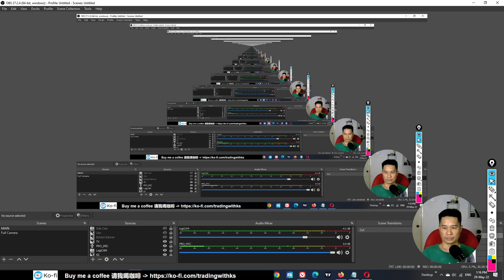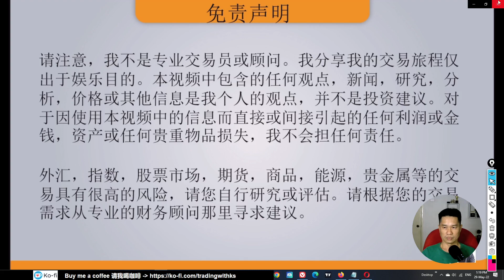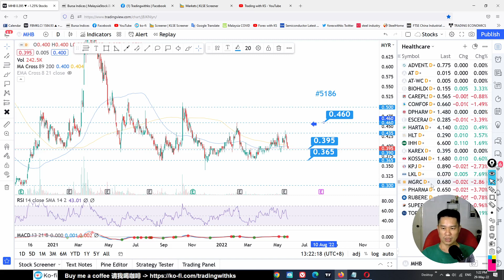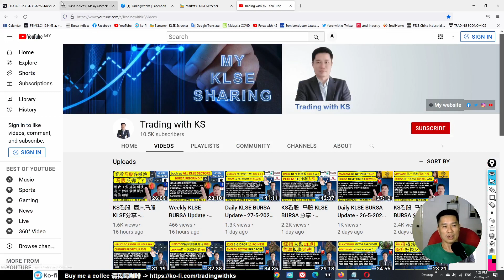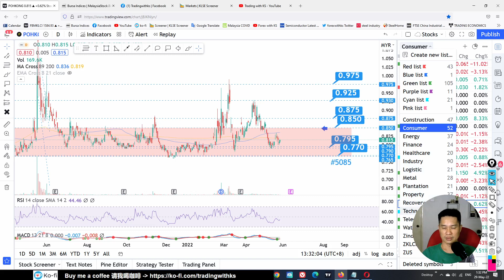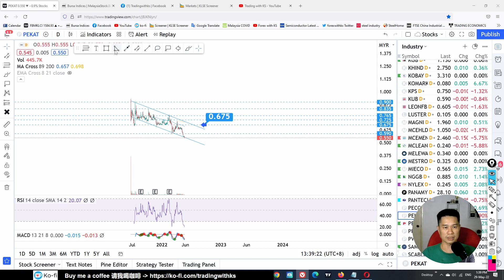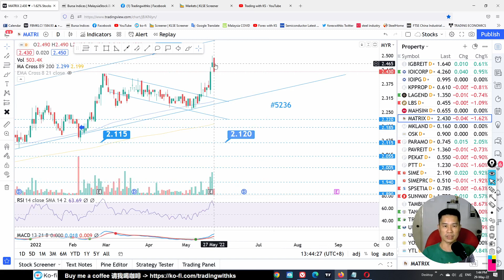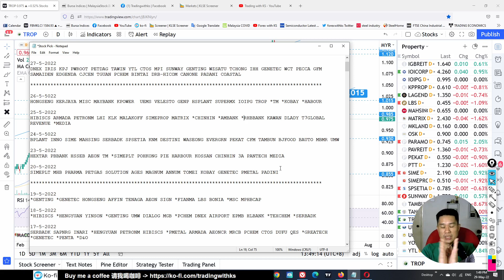KS看股- 周末马股KLSE分享 - 29-5-2022 -💥 银行股要反弹了? 💥 HONGSENG KERJAYA MISC MAYBANK KPOWER UEMS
这是我关于交易 KLSE 的故事。今天的故事是关于 HONGSENG KERJAYA MISC MAYBANK KPOWER UEMS VELESTO GENP HSPLANT SUPERMX IOIPG TROP HIBISCS ARMADA PETRONM LHI KLK MALAKOFF SIMEPROP MATRIX KAWAN AMBANK RHB BANK DLADY T7GLOBAL REVENUE BPLANT INNO SIME MAHSING SERBADK SPSETIA KNM DESTINI WASEONG EVERGRN PEKAT CFM TAMBUN BJFOOD BAUTO MBMR UMW HEXTAR PBBANK HSSEB AEON TM POHKONG PIE HARBOUR KOSSAN CHINHIN 3A PANTECH MEDIA SIMEPLT MHB PHARMA PETGAS SOLUTION AGES MAGNUM ANNUM TOMEI KOBAY GENETEC PMETAL

OPEN TradingView account here!